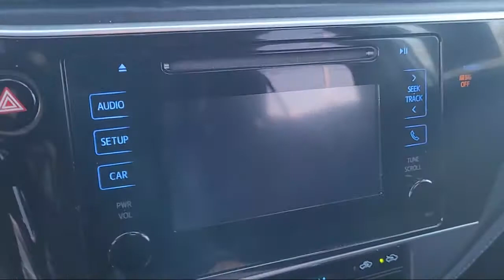2019 Toyota COROLLA SE San Diego El Cajon Chula Vista Mission Valley Santee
2019 Toyota COROLLA SE Stock Number: 411043A Vin:2T1BURHE0KC141287.